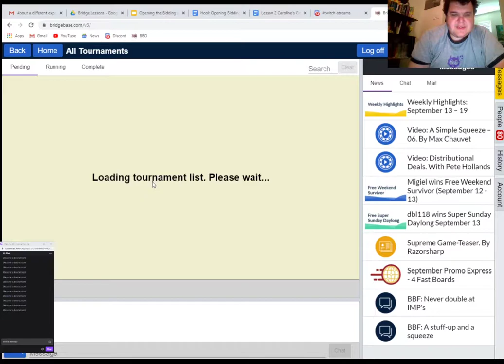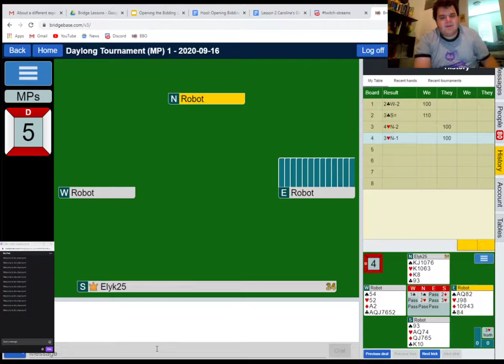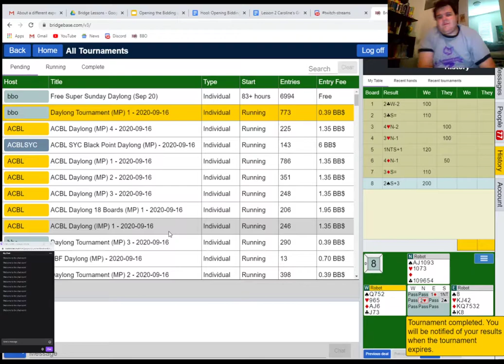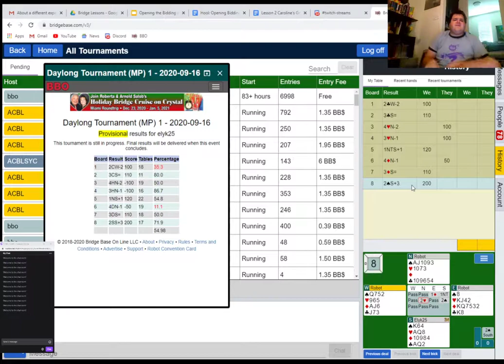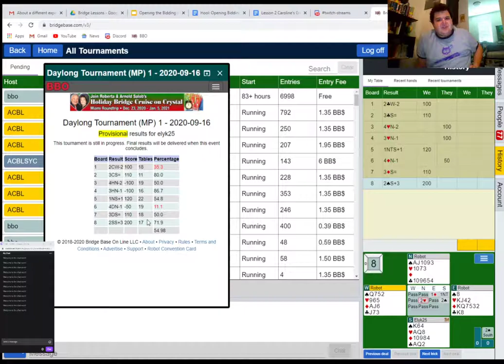Speed Lunch Robot Duplicate Tournament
A video I meant to stream live at 11am today, accidentally ended up just being a recording instead (whoops). Have a fun set of 8 boards today, only about 30 mins to play them. Can we play quickly and accurately?